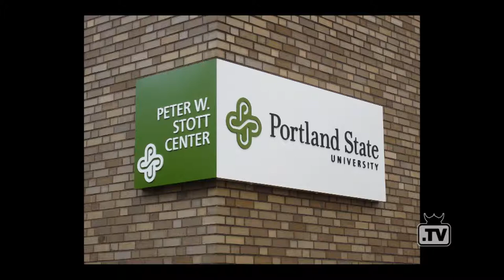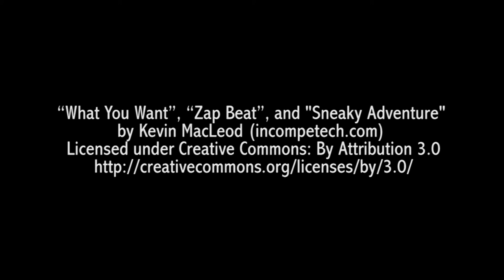Winning Ways: The Story of a Season - Ep 01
This is the first episode of the “Winning Ways: The Story of a Season” series produced by Matt Biskey through PSU Television.

 “Story of a Season” documents the Vikings Volleyball team as they navigate their way through the 2014 season, beginning with preseason tournaments and continuing into Big Sky conference play.

This episode features a sit-down interview with Vikings senior right-side hitter/middle blocker Leigh-Ann Haataja, and the reaction to the Northwest Challenge tournament in Boise, Idaho on August 29-30.